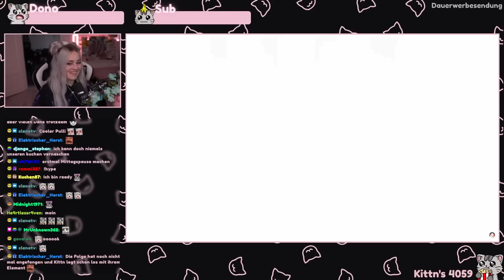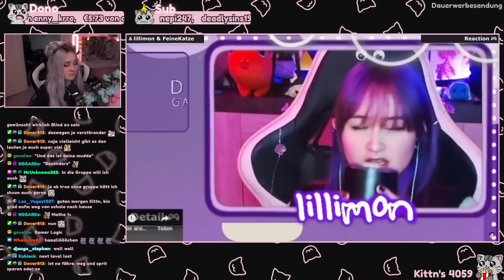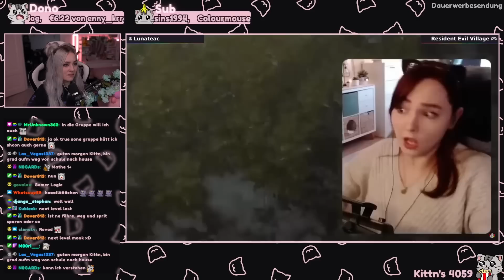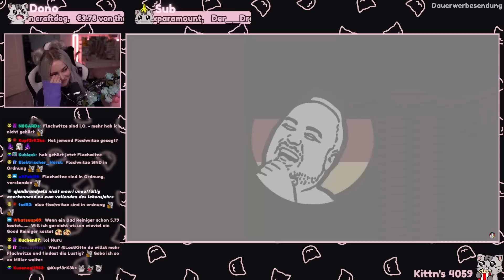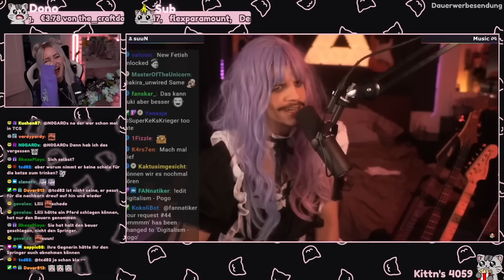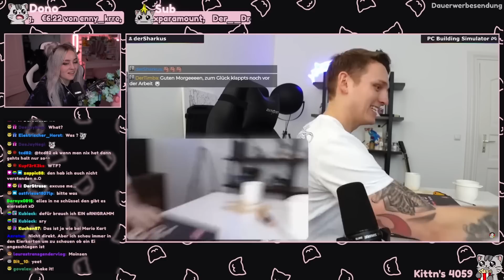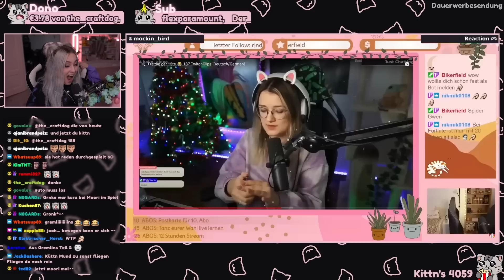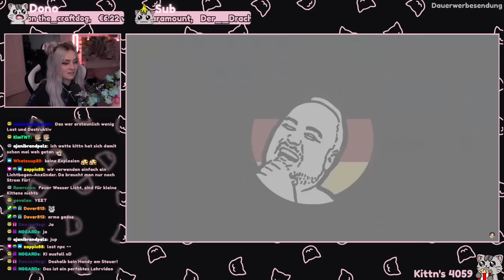LostKittn REAGIERT auf TwitchClipsGermany - Beim Blind Date! 😂 | TwitchClips 188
Montag, Donnerstag & Freitag - 16 Uhr | Mittwoch - 10 Uhr | Sonntag - 15 Uhr